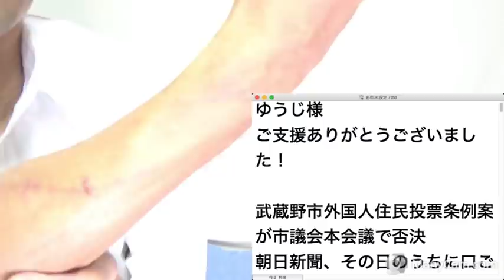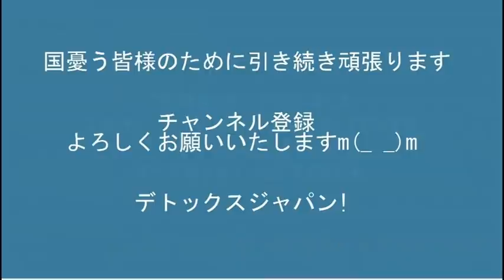立憲民主党支持者の半数以上が70歳以上と産経が無慈悲に報道、今いる立憲の若い地方議員とか将来どうすんだろ20211222